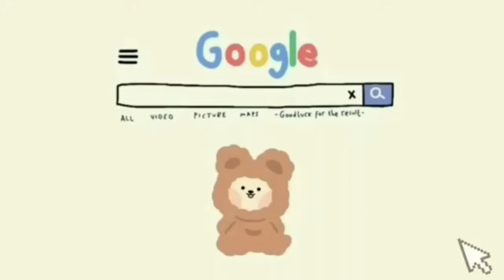NEW FURNITURE SHOP UPDATE🧺AESTHETIC MANSION HOUSE MAKER✨AVATAR WORLD House Ideas🧸[House Design]